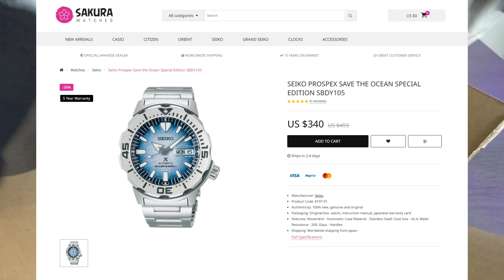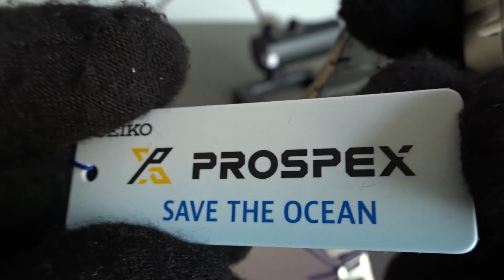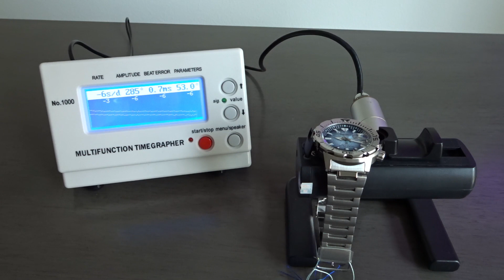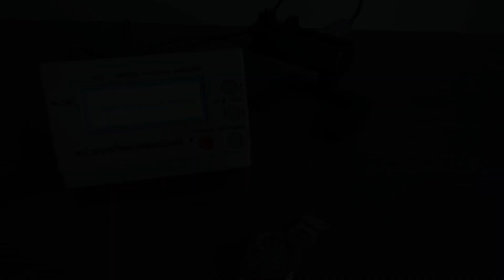Seiko Prospex SBDY105 (SRPG57) First Impressions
My first Seiko Monster just arrived so I decided to film the unboxing.  Really good looking and distinctive watch.